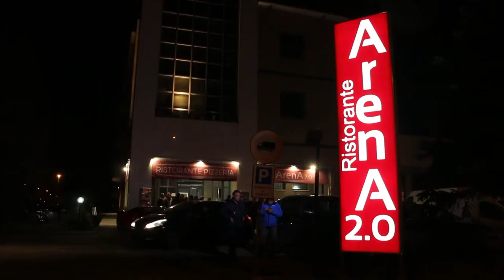Diana Tolocica sfila per "Capponi Abbigliamento" - 16.03.2018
Nel video la modella moldava Diana Tolocica indossa alcune creazioni "Capponi Abbigliamento Formigine" durante una sfilata che si è svolta venerdì 16 marzo 2018 all'interno del ristorante "Arena 2.0" di Formigine (Modena).